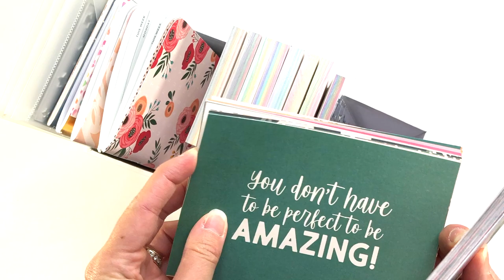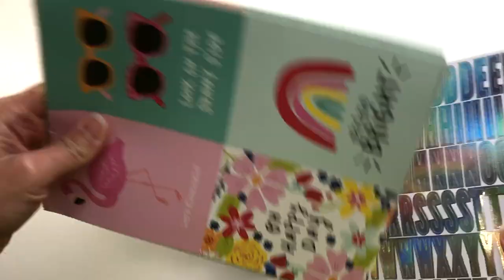Craft Room Organization | Scrapbook.com Craft Room Basics Stadium Organizers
Craft Room Organization | @scrapbook Craft Room Basics Stadium Organizers

To send Happy Mail, mail to:
Lisa Mears
USA